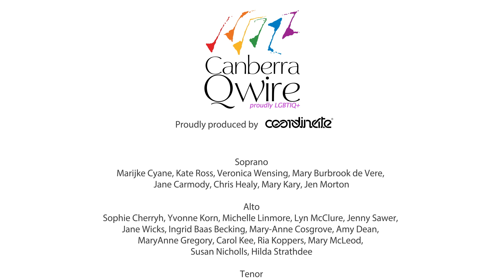State of Alert – Canberra Qwire, Proudly LGBTIQ+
Canberra Qwire sings State of Alert, written and arranged by Jenny Sawer, about the bushfires that ravaged the Australian landscape last year.

“We felt deeply distressed for the people and animals who lost their lives and their homes due to the fires. This song captures the grief and helplessness that so many of us felt during the devastating bushfires”.

State of Alert is a creative response to fear and grief about people, homes and livelihoods lost in the 2020 bushfires in Australia, as well as community concern about climate change. Music plays a big part in the healing process; in song, words have beauty and power.

State of Alert (Full Lyrics)

There's danger outside
Burning nation wide
Clouds thick with smoke
On the lies we choke
Fear and helplessness
Lives lost in pain
Tears and restlessness
Nature take your aim

State of alert
Trapped inside
Try not to exert
How many have died?

State of alert
We hear the cries!
Stranded in the dirt
Ashes in the sky!

Time to celebrate
Gathering we wait
Near year in the glow
Embers burn and grow

Fear, and helplessness, lives lost in flames
Tears and restlessness, nature stakes her claim

State of alert
Trapped inside
Too many have died?

Fireworks on the harbour
Feeling like a bystander
Cold sweat on the pillow
In the water, shivering, sheltering

State of alert
Trapped inside

Ashes in our eyes
Ashes in the tide